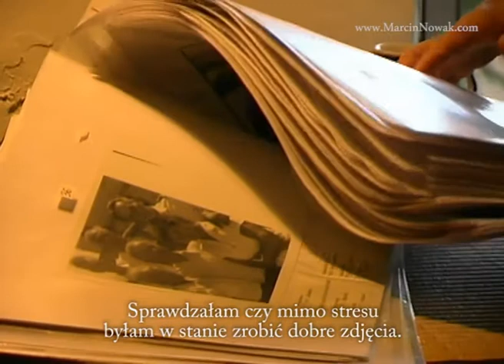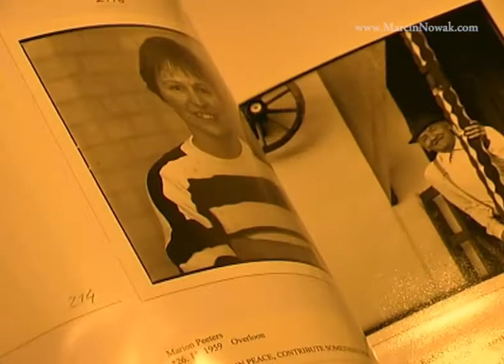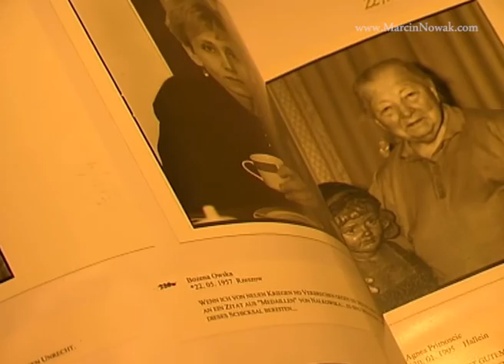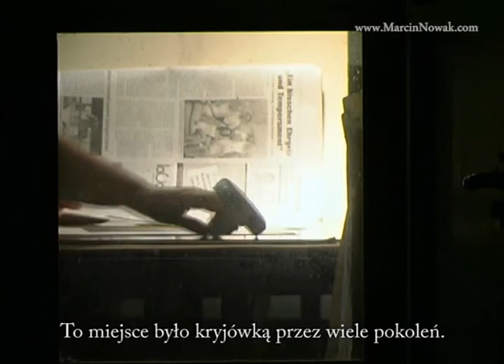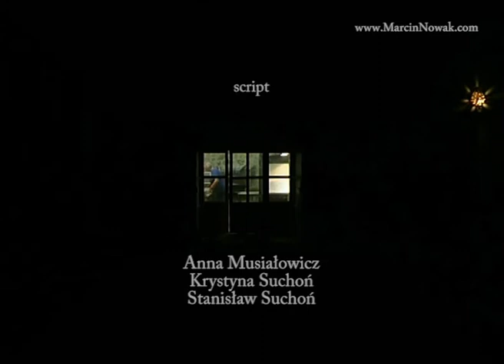documentary - "Jeden Drugiemu Brzemie Noscie" - PART 2 of 2 - dir. Marcin Nowak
It was made seven years ago... It was showed to the public only once at documentary film fastiwal in Lodz (2005) and was awarded there.
Now I found it and give You to watch.
Best Regards to the rest of the crew.
Marcin Nowak